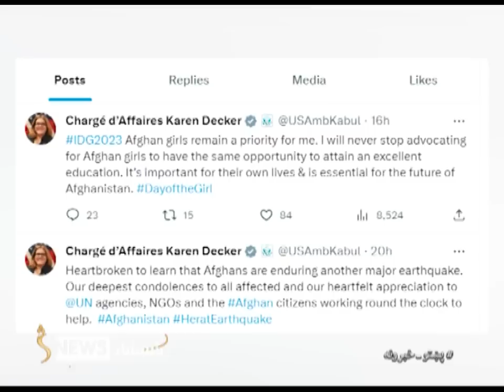Shamshad 10 AM News Bulletin - 12/10/2023 - د شمشاد نیوز د لسو بجو خبري ټولګه